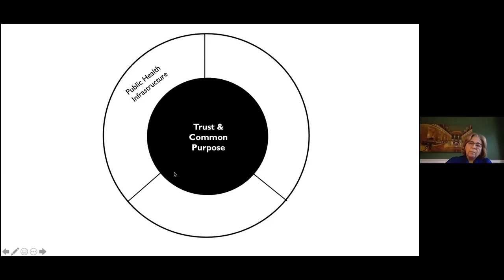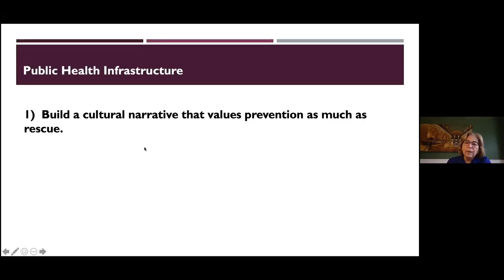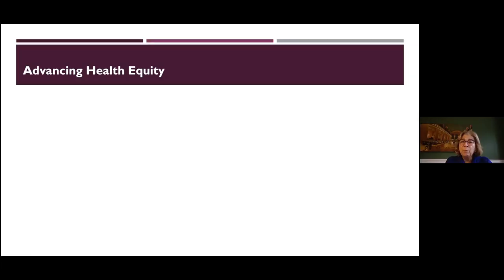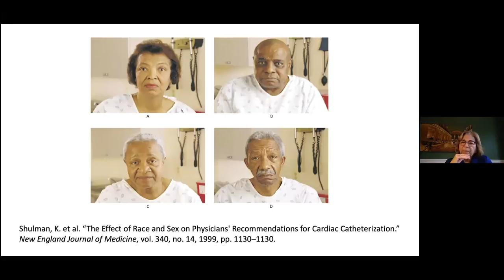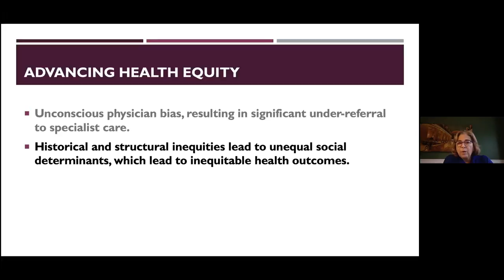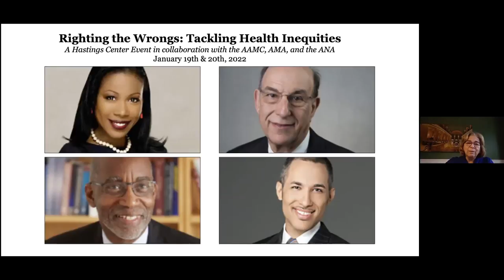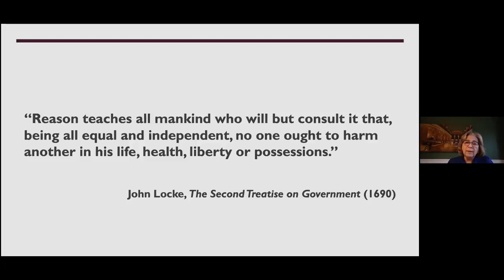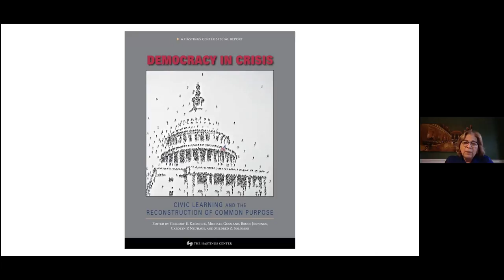Hastings Center President Dr. Mildred Solomon, Mayo Clinic talk "Pandemic Ethics"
Dr. Solomon presented her talk "Pandemic Ethics: Bioethics, Justice, and the Common Good" at the Mayo Clinic's Grand Rounds